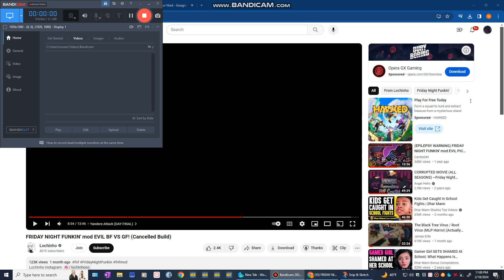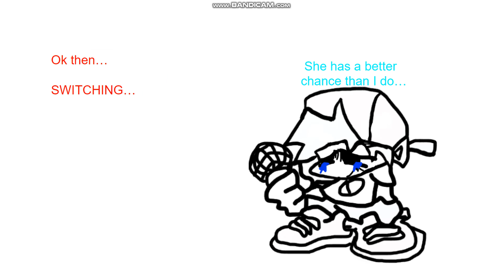GF Week Art Attempt (Week 5) (3) FNF CORRUPTION VILED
An Extra Hand

I DON"T KNOW WHY BUT YANDERE ATTACK IS WAY TOO HARD FOR TIMING WITH SLIDES, NOT EVEN FULL CIRCLE COMES CLOSE TO THIS! Sorry guys, but this was so much pain, especially at 11pm